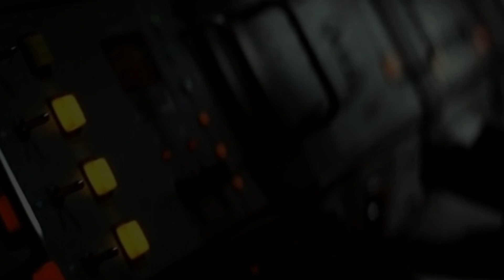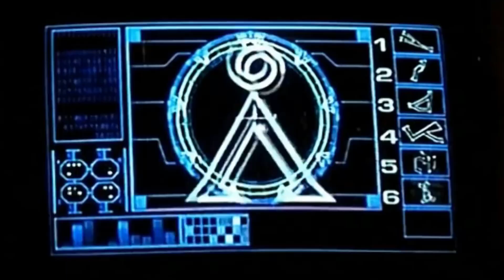Top 5 Egyptian Mythology Movies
Welcome back to the Movies Hideout channel. In this video, we're excited to share with you the top 5 Egyptian Mythology movies. Whether you're a fan of classic cult films or modern blockbusters, we've got you covered. If you're interested in exploring the ancient gods and stories of Egyptian mythology in an entertaining way, then this video is a must-watch.

More  Best Video | Must Watch

Background music Song: Warriyo - Mortals (feat. Laura Brehm)